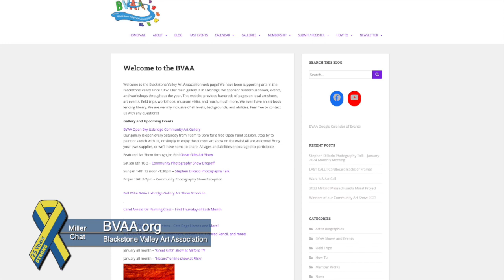Miller Chat with guest Lisa Shea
On this episode of Miller Chat, join your host Robbin Miller as she chats with her guests Lisa Shea, local author of 500+ works on this newest episode.